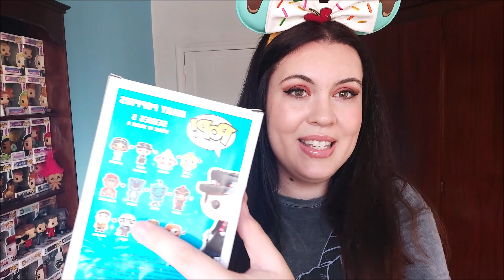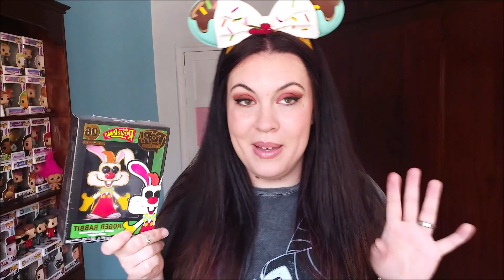MEGA UNBOXING FUNKO POP DISNEY Y NUEVOS MISTERY MINIS SPACE JAM!